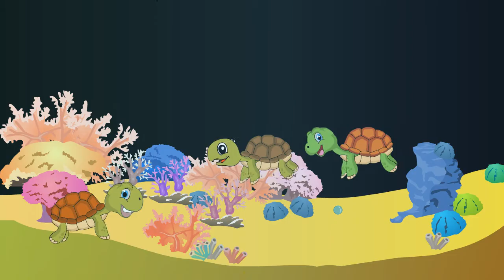BABY TURTLE RHYMES | ANIMATED VIDEO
One baby turtle alone and new

Finds a friend and then there are two
Two baby turtles crawl down to the sea
They find another and then there are three
Three baby turtles crawl along the shore
They find another and then there are four
Four baby turtles go for a dive
Up swims another and then there are five